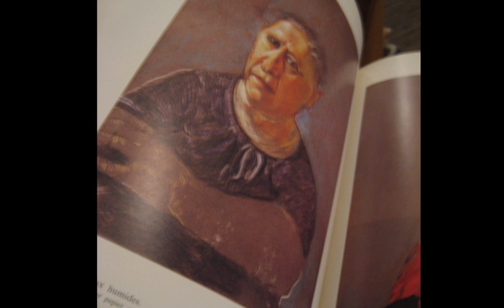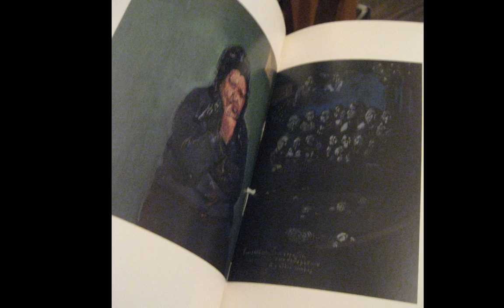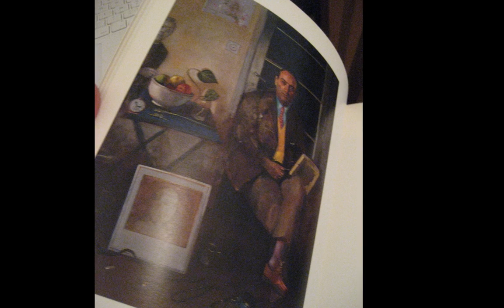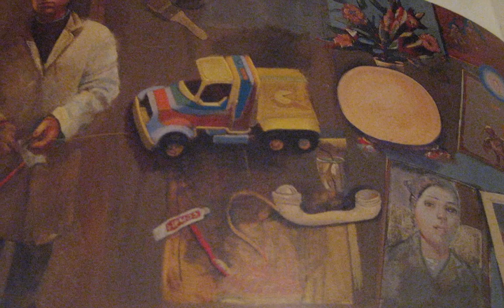SACAILLAN : A ma mère / Paintings and Music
SACAILLAN  --A  ma  mère . Video by Sacaillan